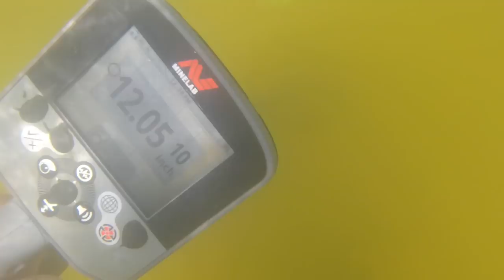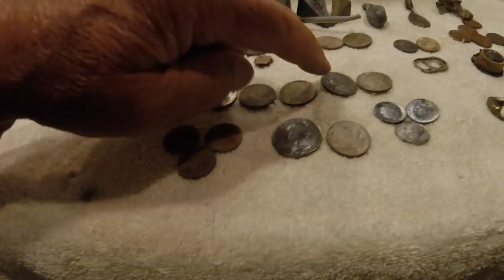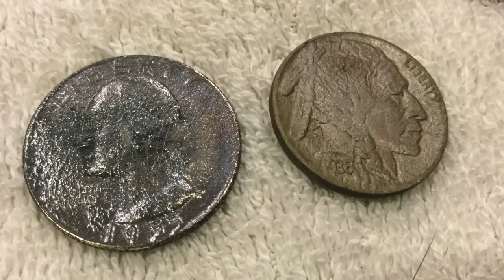Surfchurch on the Bay= Gold - old silver & GF crapper-Blades too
it was a good day with my old hunting buddies, even the guru showed up.

see you tomorrow weather permitting

Stavrscoop
go pro hero session camera